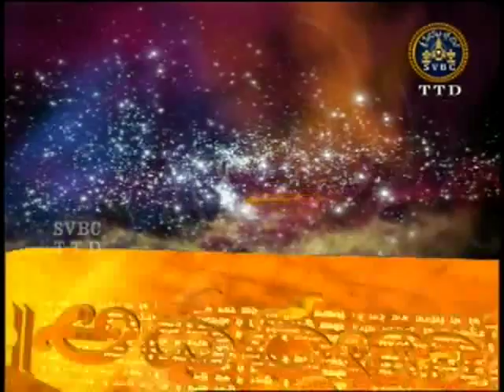SVBC TTD-Chaturvedaparayanam 16-10-15